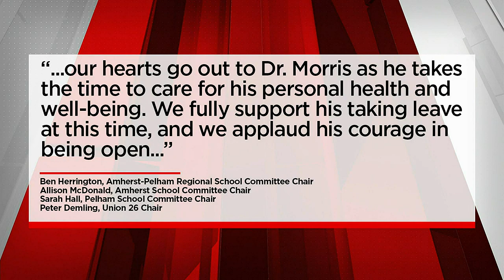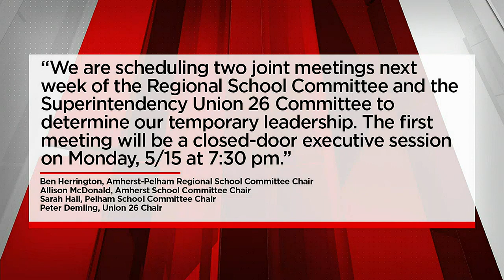Amherst-Pelham educators concerned over transparency of interim superintendent search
The Amherst-Pelham Regional Schools superintendent has gone on leave citing health concerns and it has sparked concern among teachers in the Amherst-Pelham Educ